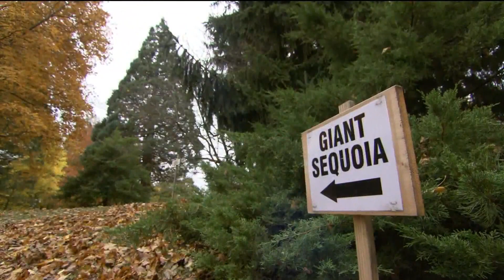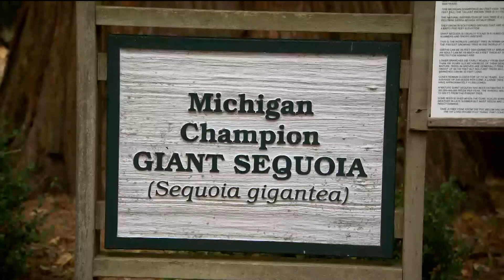Meet the scientists that are working to save California’s giant sequoias and redwoods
Giant sequoias and California redwoods are nature's skyscrapers. But the towering trees are dying in droves, as wildfires burn bigger, hotter and longer.

Now, what's growing in a greenhouse in northern Michigan could help save the species.

"The real goal for me is to protect and propagate as many different species as we can," said Jared Milarch with the Archangel Ancient Tree Archive.

Milarch and the team at Archangel Ancient Tree Archives are in a race against climate change and the toll it's taking on ancient trees. They collect samples from sequoias and redwoods, clone them, then replant them in places that need to be reforested

The Castle Fire in 2020 ripped through the Southern Sierra Nevada and claimed an estimated 10% of the world's giant sequoias and one of the largest redwoods left in California called the Waterfall Tree.

"So, the Waterfall Tree is a great example of why we're in a hurry to do this. We collected genetics from that a few years ago. We actually were able to take some of those clones and give them back to the community there to replant," continued Milarch.